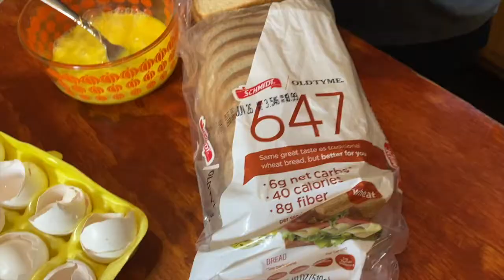Fried Egg Sandwich HACK Bacon Egg and Cheese Sandwich recipe hack for breakfast Street food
Fried Egg Sandwich HACK Bacon Egg and Cheese Sandwich recipe hack. This popular fried egg breakfast sandwich recipe video will be sure to liven you senses. Fried Egg Sandwich hacks are extremely easy to make and popular. You should try this out.  I especially like mine as a bacon egg and cheese sandwich. This Egg Sandwich Hack really works.. some street food hack videos have done similar videos so i had to try it myself. What do you think?

INTRO Hi, Welcome to Real Home Cooking. We hope to one day be the premier food network and cooking channel on youtube by providing tasty recipes for you and your family. I know mukbang and street food videos are the big thing now but a how to cook channel is more practical for most. While I am not the iron chef or Alex Guarnaschelli, I do have a passion for what I do. Namely, chicken, fish, pork, vegetable and egg recipes. I love to make Mexican, latino, Jamaican, Caribbean, Italian and other foods from around the world. I am Dominican and Puerto Rican so I know flavor and I cook with it.